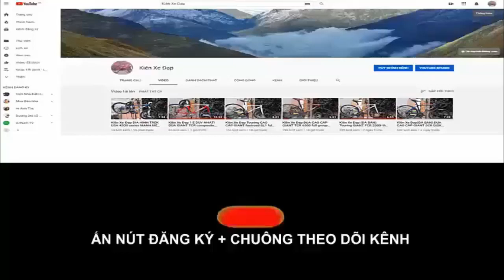Kiên Xe Đạp đua GIANT TCR 6500 siêu nhẹ full gruop TIAGRA vành hiệu XERO giá 12tr8 zalo 0975709943